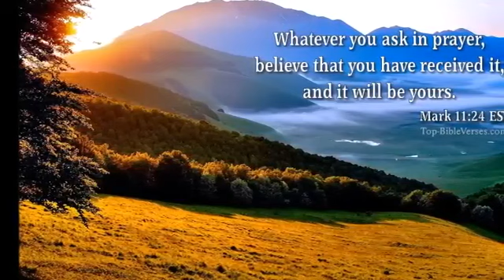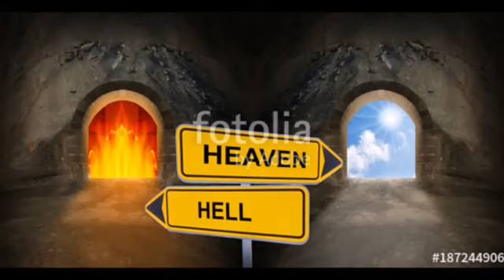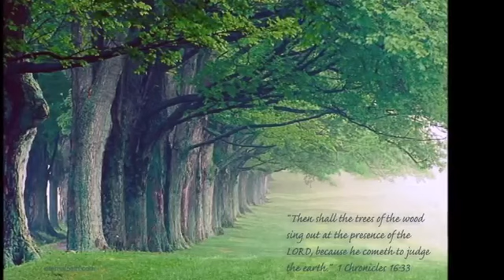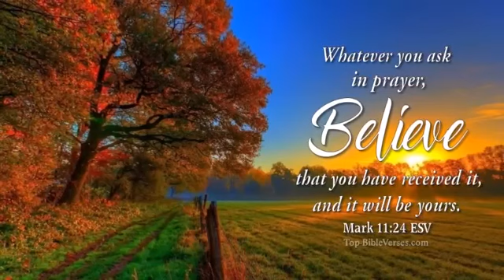THE MODERNITY LEAD TO HELL